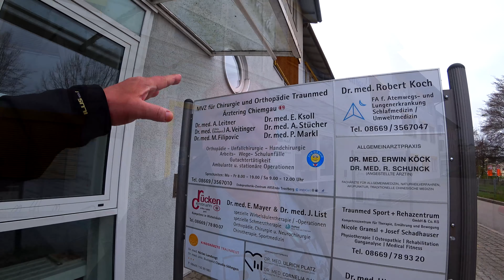Как живёт немецкий городок после второй мировой войны. TRAUNREUT. DE SUB.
Как живёт немецкий городок после второй мировой войны. Город Traunreut был основан после второй мировой войны. Во время войны здесь распологался завод по боеприпасам, в том числе и химических Муна ( Muna) .
В 1938 году Вермахт основал в лесу Санкт-Георген Армейский завод боеприпасов Санкт-Георген . Собственные части города Траунштайн и общины Штайн , Траунвальхен, Пирлинг и Паллинг были частью строго огороженной территории площадью 242 гектара.
3 мая 1945 года завод без боя был взят армией США .
В 1949 году Сименс и Хайденхайн основали компании в зданиях бывшего завода по производству боеприпасов, которые создали необходимые рабочие места.
1 октября 1950 года Лоренц Брандл в правительстве Мюнхена / Верхней Баварии основал новую общину под названием Траунройт (Traunreut) из районов общин Пеллинг, Пирлинг, Штайн-ан-дер-Траун и Траунвалхен.
В 1954 году были построены католическая церковь Искупителя и евангелическая церковь Святого Павла . В 1958 году мэром стал Франц Хаберландер и оставался им до 1984 года. В 1960 году Траунройт стал городом .